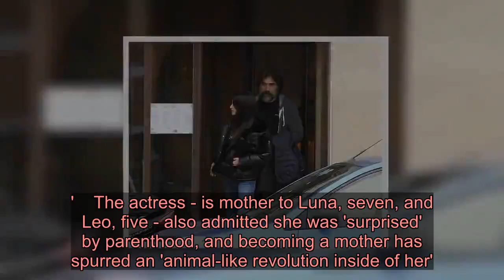Penélope Cruz looks radiant as she heads on lunch date with husband Javier Bardem in Madrid... after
She celebrated big wins for her film Pain and Glory at the Feroz Awards in Milan on Thursday night. And Penélope Cruz appeared in high spirits as she headed out for lunch with husband Javier Bardem in Madrid on Friday. The actress, 44, looked fresh-faced as she and Javier, 49, celebrated at a vegan restaurant.    Penélope cut a casual yet stylish figure in loose-fitting mom jeans and a black padded coat.  The Hollywood starlet opted for comfort on her feet with a pair of black trainers and toted a large black handbag. She wore her glossy brunette locks in a sleek straight centre parting and accentuated her flawless complexion with a bronzed make-up look.     The actress made the Madrid chill seem like a breeze in this padded jacket by The Kooples. Toasty AND on trend? That's what we're talking about!    Fancy stealing Penelope'z style? The good news is that you can bag this coat now but the bad news is that it will cost you a pretty penny! Available to buy for £297, consider this jacket an investment piece as you'll be sure to reach for it year after year.    Alternatively, bag something similar from our carousel below. From Calvin Klein to Boohoo and beyond, we've lined up our favourite padded coats that will have you looking fabulous, whilst feeling as snug as a bug in a rug.    Simply click to start shopping!  * PRICES MAY NOT BE AS ADVERTISED   ...NOW GET ONE LIKE IT  Previous   Next  £45  Missguided padded jacket   Buy now   £55  Asos padded jacket (now reduced to £44)   Buy now   £45  Boohoo padded jacket   Buy now   £200.95  Calvin Klein padded jacket at NA-KD   Buy now   Javier, meanwhile, donned dark jeans, a hoodie and a baseball cap for their lunch date.  Their outing comes after Penélope attended the Feroz Awards. The actress celebrated wins for her film Pain and Glory, in which she stars alongside Antonio Banderas. The film is about a film director reflects on the choices he's made as past and present come crashing down around him. Penélope plays a character called Jacinta.   Pain and Glory won Best Drama Film, Best Director, Best Male Actor, Best Supporting Actress, Best Original Score and Best Screenplay in Spain's equivalent to the Golden Globes.The award ceremony comes after Penélope claimed she doesn't want to act opposite her husband 'that often'. The Hollywood beauty who has been married to Javier since 2010, has told Marie Claire earlier this month: 'Obviously we can’t choose parts just for logistical reasons, like "Oh let’s work together because it’s easier". No. 'In fact, it’s not something we want to do that often, partly out of desire to protect what we have.'The star - who has acted opposite her husband in films such as Loving Pablo and Vicky Cris